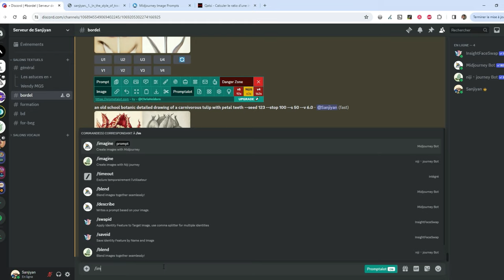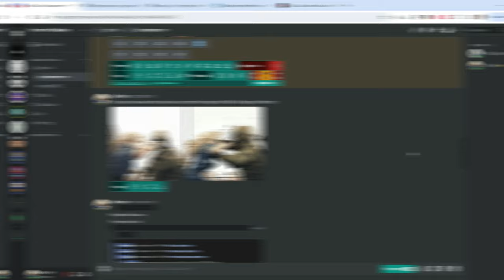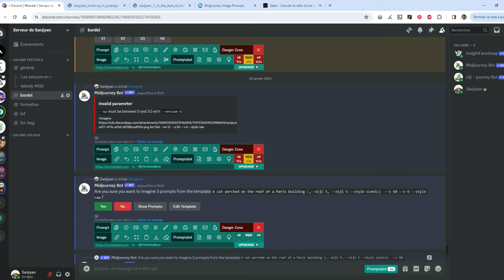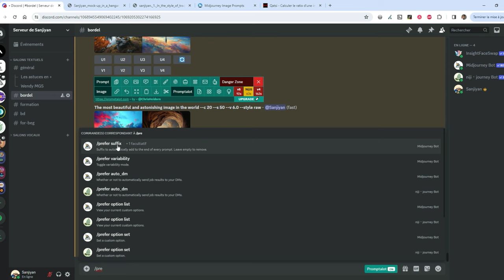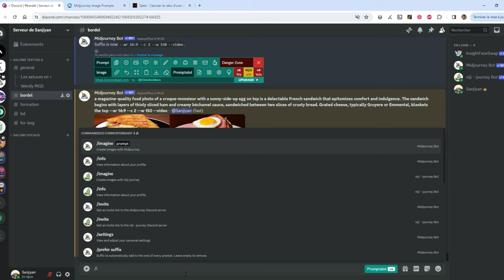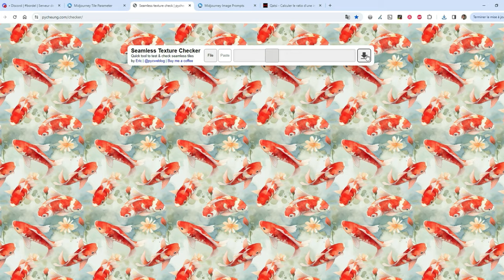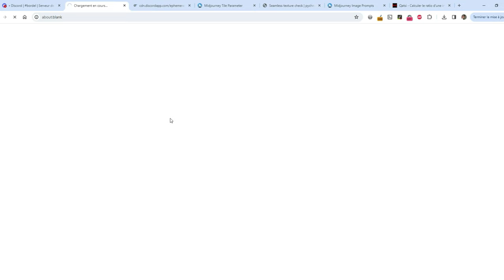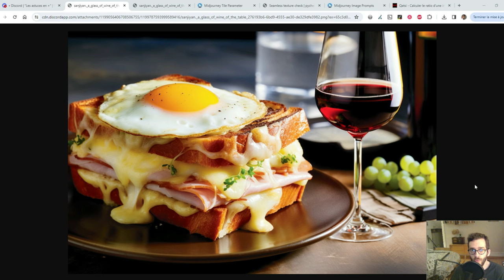Connais-tu ces 8 astuces sur Midjourney ? (J’en doute fortement)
Je vous dévoile 8 astuces méconnues que vous pourriez utiliser sur Midjourney pour travailler plus efficacement. Je doute que vous les connaissiez toutes !

Voici la liste des neuf astuces que nous allons voir ensemble dans cette vidéo :

1. Le paramètre « image weight » peut désormais monter jusqu’à trois avec la version 6 ! (–iw 3)
2. Comment maîtriser les permutations et notamment une petite astuce méconnue
3. Le paramètre « repeat » (--r) va vous permettre de gagner beaucoup de temps. Voici comment l’utiliser
4. La commande Prefer Suffix vous permet de définir par défaut les paramètres qui apparaitront à la fin de votre prompt
5. Les touches TAB et shift peuvent vous faire gagner beaucoup de temps sur Discord. Voici comment les utiliser.
6. Le tile à l’infini. Voici un site parfait pour créer des mosaïques
7. Peut-on créer des GIF sur Midjourney grâce à la commande /blend ?
8. Une astuce simple pour maîtriser la commande « pan » seulement disponible sur la version 5 pour le moment. Le site pour calculer les ratios

Alors, connaissiez-vous toutes ces astuces et les utilisez-vous lorsque vous créez vos images sur Midjourney ?

0:00 – Introduction
00:18 – Image weight
03:38 – Permutation
05:55 – Repeat
07:42 – Prefer Suffix
10:17 – TAB et Shift sur Discord
12:01 – Les mosaïques
14:32 – Les GIF
16:02 – Le Pan
18:20 – Conclusion